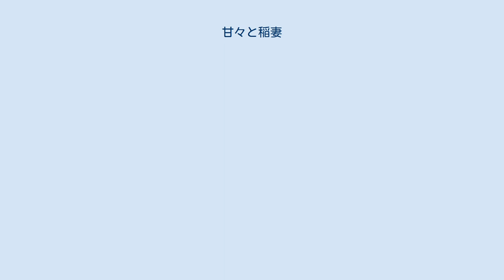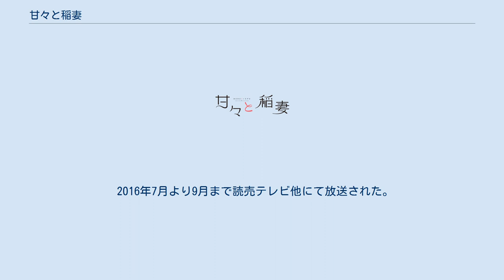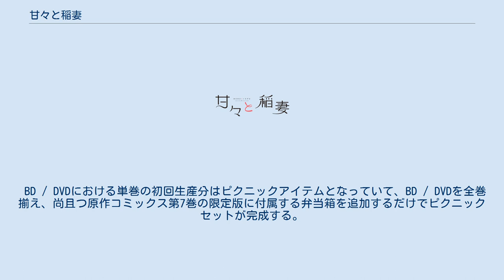甘々と稲妻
Good!アフタヌーン
『甘々と稲妻』（あまあまといなずま）は、雨隠ギドによる日本の漫画作品。
『good!アフタヌーン』（講談社）にて2013年3月号から2018年9月号にかけて、3回掲載後、1回休載というペースで連載された。
同年10月号から2019年1月号までは番外編（実質的には完結編）が連載された。
 『このマンガがすごい！2014』オトコ編で8位を獲得。
単行本全12巻の累計発行部数は300万部を突破している。
 半年前に妻を亡くした高校教師犬塚公平は、男手ひとつで幼稚園に通っている幼い娘つむぎを育てていたが、料理がほとんどできないため、コンビニ弁当での食事や外食ばかりの日々を送っていた。
 ある日、つむぎと出かけたお花見で、母にドタキャンされ泣きながらお弁当を食べていた女子高生・飯田小鳥と出会う。
彼女との出会いを経て、つむぎにまともな食事を食べさせてやりたいという想いに駆られた公平は、小鳥の母が経営する料理屋「恵」を訪ねる。
そこで、小鳥と一緒に炊いた土鍋のご飯をきっかけとして、3人で定期的に料理をするようになり、料理の楽しみに目覚めていく。
 2016年7月より9月まで読売テレビ他にて放送された。
アスミック・エース、トムス・エンタテインメント、シンエイ動画、ジェイアール東日本企画、住友商事の5社が共同で企画し立ち上げたアニメプロジェクト「あにめのめ」第1弾作品となる。
5社に加えてビデオメーカーの東映ビデオが製作に参加している。
 BD / DVDにおける単巻の初回生産分はピクニックアイテムとなっていて、BD / DVDを全巻揃え、尚且つ原作コミックス第7巻の限定版に付属する弁当箱を追加するだけでピクニックセットが完成する。